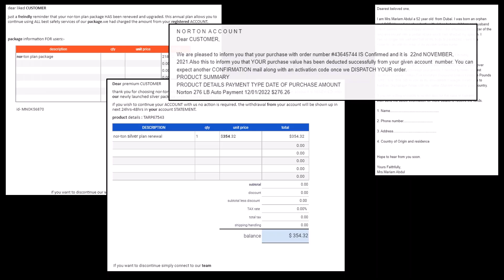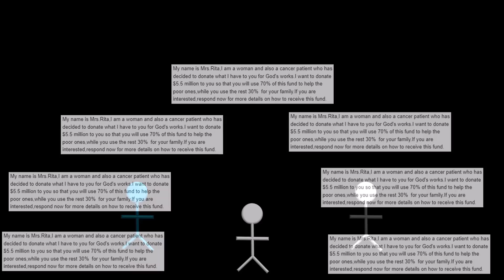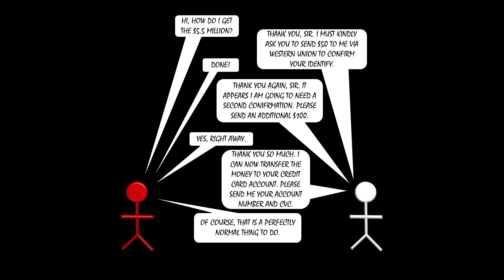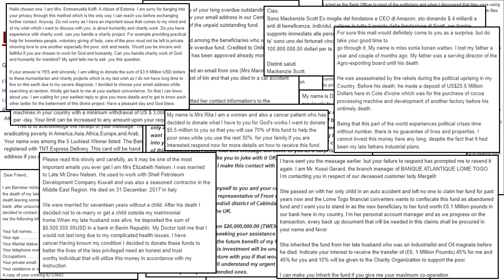Why Are Scam Emails Obviously Scams? A Game Theory 101 Investigation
There's a good chance you have received a few emails this week that are obviously scams. They tell you that a benefactor wants to pay you an inheritance, that a Nigerian prince needs to transfer money to the United States and will give you a hefty commission, or that you have been billed for a product you most certainly did not buy. They all have the same endgame: to convince you to give up personal information and send money to the sender.

These emails are inherently puzzling. If the purpose of a scam is to convince you that the offer is legitimate, why are scam emails so flagrantly scams? Shouldn't would-be scammers do a better job of hiding their true intentions?

This video explains the answer with the help of a little game theory. Scammers value their time and want to avoid chasing marks that will ultimately not fall victim. As such, they use the game theoretic logic of screening. By sending emails that are obviously scams, wise people never respond. Thus, conditional on receiving a response, the scammer is more likely to convert their time into a score.